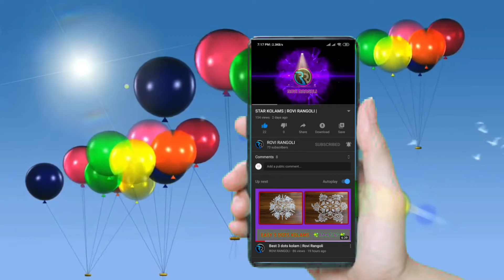Sunday Special Free Hand Colour Rangoli || Navarathiri Special || ROVI RANGOLI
# Today Special Purattasi Month Rangoli
# Saturday Special Star Padi Kolami
#  New  Design Rangoli
# Navarathiri Special Rangoli
# New design Rangoli
# Easy Rangoli
# Sikku Kolam
# Double stroke rangoli
# Four Stroke Rangoli
# Sangu Kolam